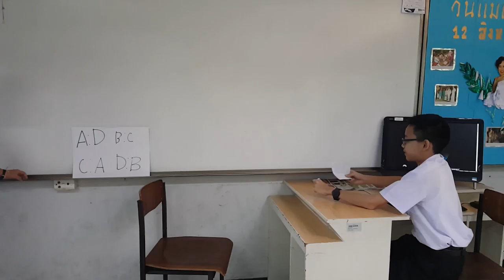[Room 10 Archive] iKnowitall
strange game show